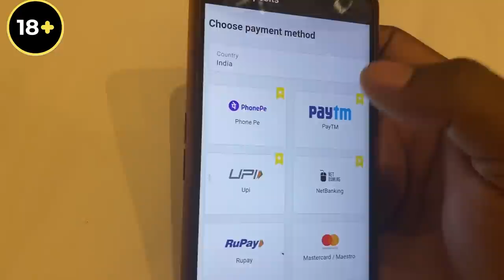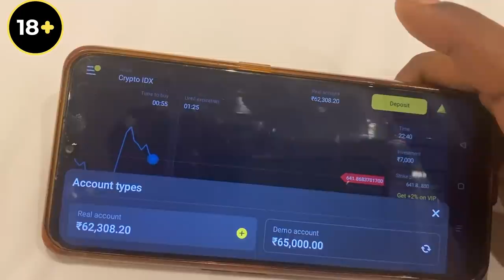Bought Superbike In Africa 💥 - Day 4 Kenya | Cherry Vlogs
Register, trade and get $1000 for a demo account and other bonuses from Binomo:

Hey guys! I'm so excited to share about the superbike that I got in Africa. Take a look at my BMW GS motorbike.

BMW 800 GS is an adventure bike, and I'll ride it for the first time.

I can't wait to have the ultimate fun with Africa motorbike tours. Stay with me to visit the top destinations of Africa on this motorbike tour.

To watch the African road rides, follow me on Cherry Vlogs and experience the road rage like never before.